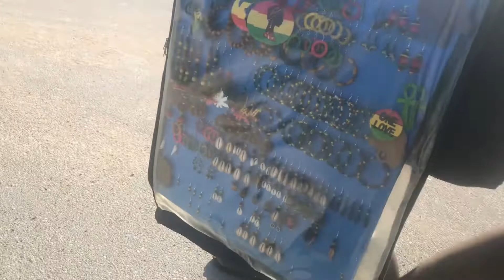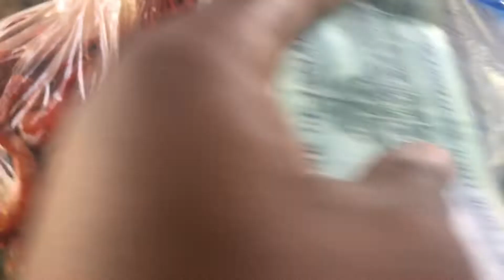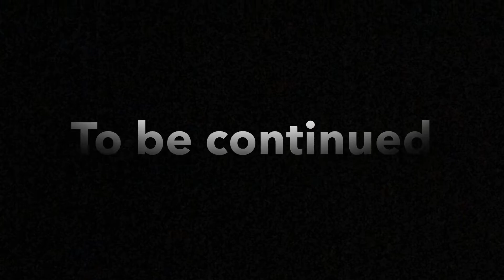fried Fish on the beachside vlog Jamiaca vlog 123 (part 2)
HELLO THERE...! (Watch in HD)

**Stalk me **